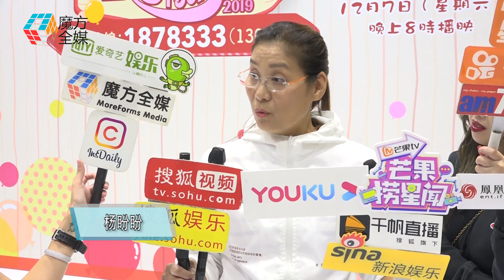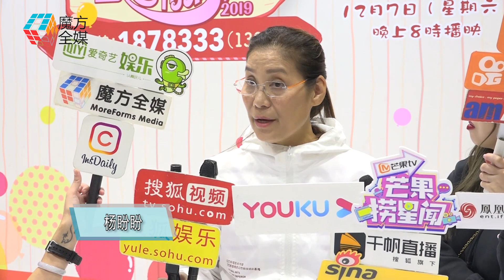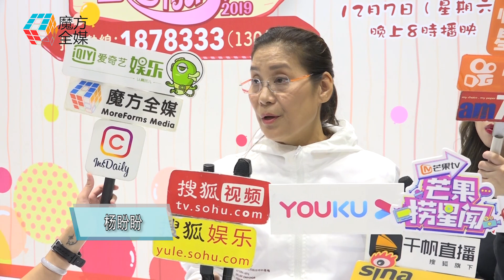楊盼盼交代被燒傷後復原程度 直言“沒有留下陰影”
著名動作女星楊盼盼

11月28日晚在香港TVB電視城

為籌款節目《善心滿東華2019》表演進行排練

楊盼盼稱這次不會親自上陣表演

而是以指導的身份

用經驗去給新人意見

那這些後輩做的

有沒有你和吳君如 劉嘉玲

十幾年前表現的好呢